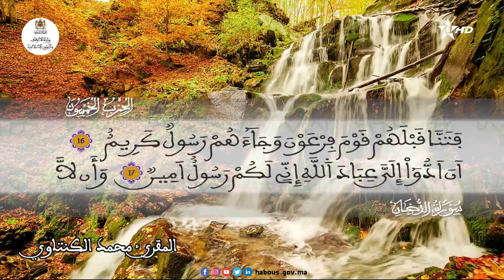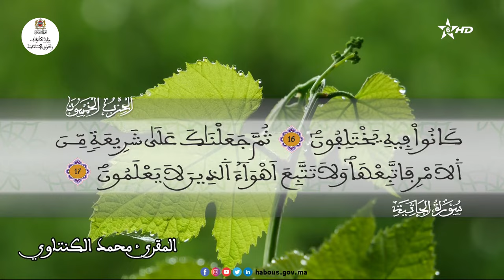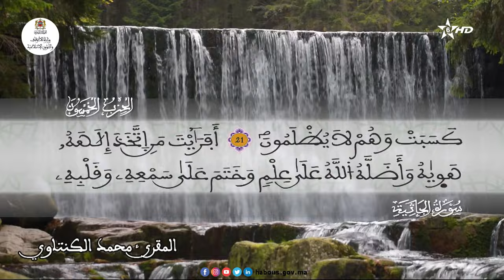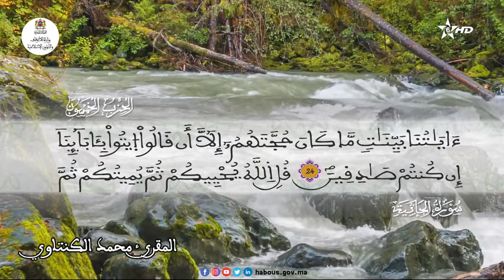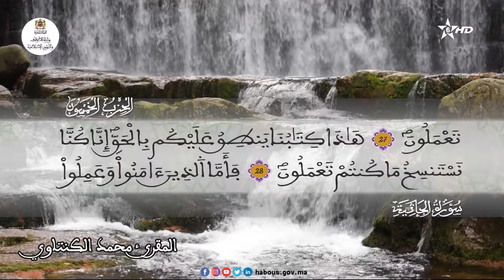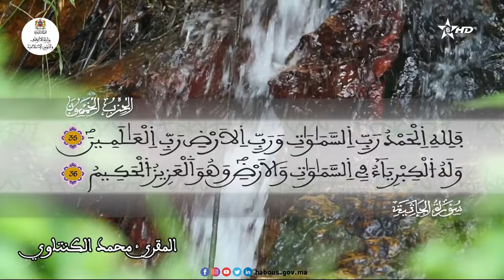قل اولو جئتكم بأهدى مما وجدتم عليه ءاباءكم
سورة الزخرف الآية 23 إلى سورة الجاثية الآية 36